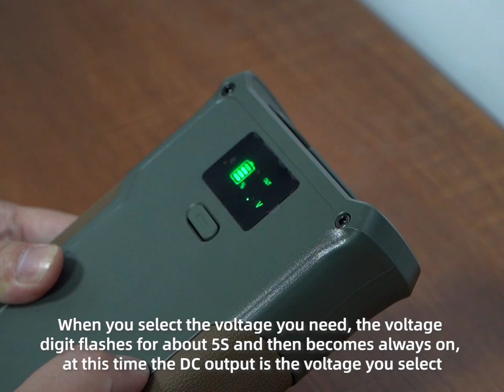How to use EASYLONGER ES400 AIR CPAP Battery with Philips Dreamstation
Connection Steps:

Step 1: Find Philips Dreamstation's dc cable among the 4 attached cables based on the label.
Step 2: Connect the dc cable to ES400 AIR's DC port.
Step 3: Press the voltage button and hold for 3 seconds to adjust the voltage, select the voltage that matches the your CPAP machine, 12V for ES400 AIR.
Step 4: Connect ES400 AIR battery and your CPAP machine, the CPAP machine will automatically start working.

Important Notes:

    1.Always choose the voltage that matches your breathing machine in advance.
    2.Heater & the humidifier consume a lot of power, so use our ES400 AIR with the functions turned off if possible.
    3.Power operation time may be affected by factors such as pressure you setting your CPAP and ambient temperature. The reference time is based on normal usage conditions by most of our customers in the laboratory.

No fear of the power outage any more! Wish you a sweet dream!